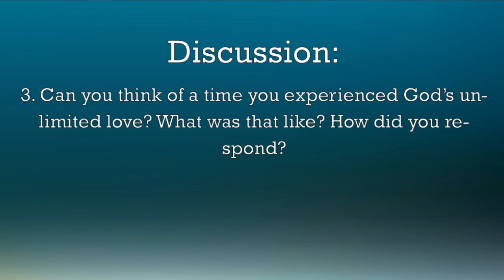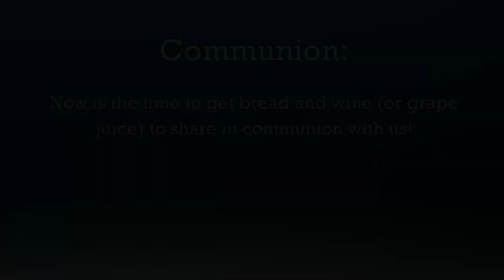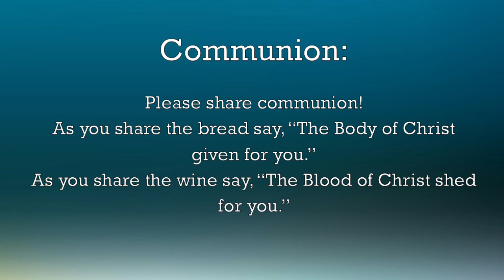Engage 01-24-21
Lord of Life Lutheran Church's house church video. Enjoy as a family or small group of friends and neighbors.

Take time to ask for prayers (celebrations and concerns) from the group then you can either take turns praying for each other or use this prayer:

O God, our rock and our salvation, you send your good news for all into our weary lives. Help us to proclaim the gospel of your reconciling love with our partners in ministry. May your steadfast love be a model for all our relationships and all our actions. May your care for your creation show us the way to care for our world and all who call it home.

O God, our hope and our peace, come quickly to those who are sick, distressed, or grieving. Send relief to those who are suffering. We pray especially for (name concerns of the group). We give you thanks and praise for (name celebrations). Guide us to those we may serve. Merciful God, hear the prayers of your people, spoken or silent, for the sake of the one who dwells among us, your Son, Jesus Christ our Savior. Amen.